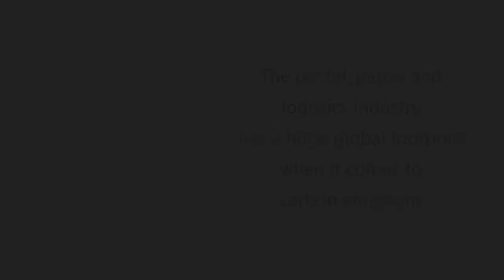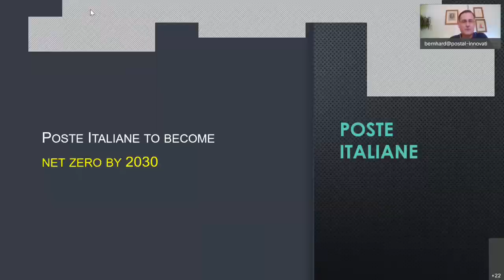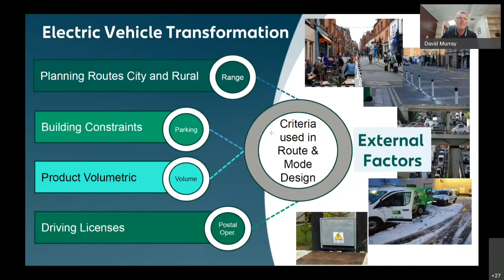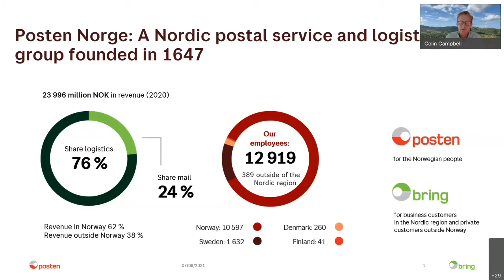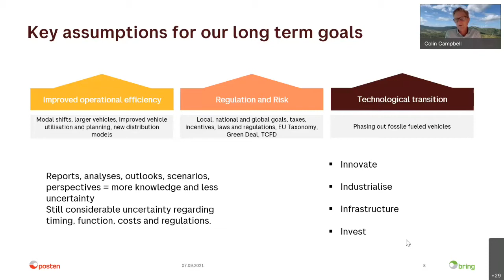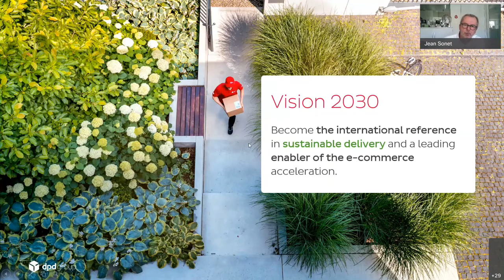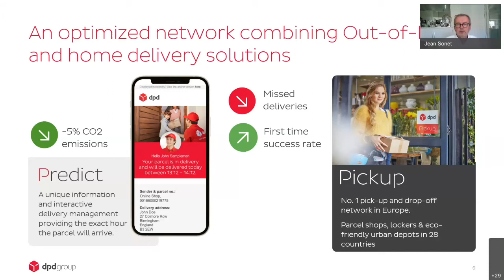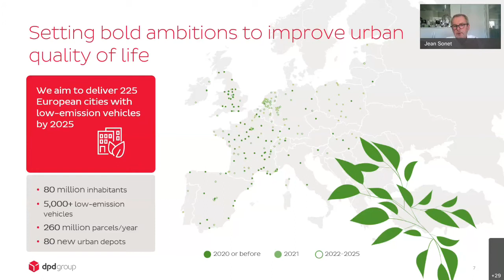Going Net Zero - 7 September 2021 - organized by the Sustainability Leadership Imperative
GOING NET-ZERO
Webinar of the Sustainability Leadership Imperative, an initiative of the Postal Innovation Platform (PIP) and WhatNext4U
of 7 September 2021

Bernhard Bukovc & Derek Osborn
discuss with
David Murray of An Post,
Colin Campbell of Posten & Bring, and
Jean-Claude Sonet of DPDgroup
new business models in the postal & logistics sector to reach zero emissions.

The postal, parcel and logistics industry has a huge global footprint when it comes to carbon emissions. This is about to change.

Postal and commercial operators have started to implement new business models with a clear objective to reach zero emissions within the next two decades. Fleets are being electrified to make last mile delivery and line haul environmentally friendly, new buildings have carbon neutral designs, sophisticated technology based on AI brings new levels of efficiency to delivery processes, thus reducing the number of vehicles as well as emissions, and postal and parcel companies work together with their customers and third parties to implement joint efforts to reduce emissions and cut waste.

In this Sustainability Leadership Imperative webinar we will discuss the ambitious goals which the industry has announced, their feasibility, measures which can lead to quick results and business models which will be required to reach the net-zero goals.